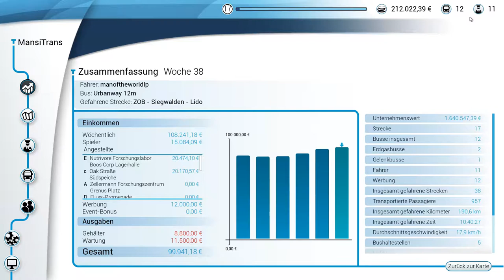Zu viele Buss und zuwenig Leute #23 Bus Simulator 18